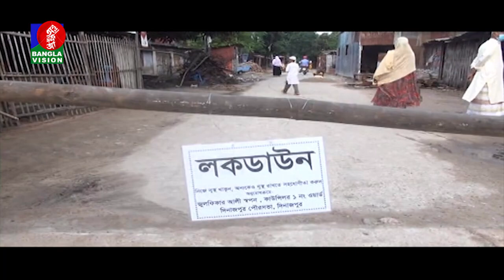ঢাকার পার্শ্ববর্তী সাতটিসহ বিভিন্ন জেলায় ঢিলেঢালা লকডাউন